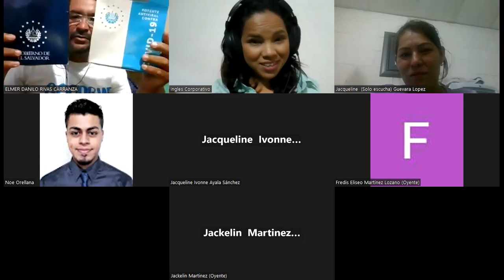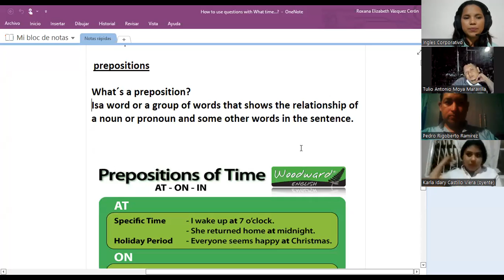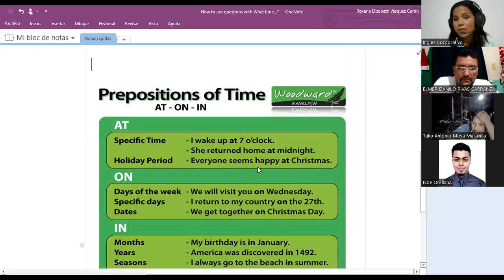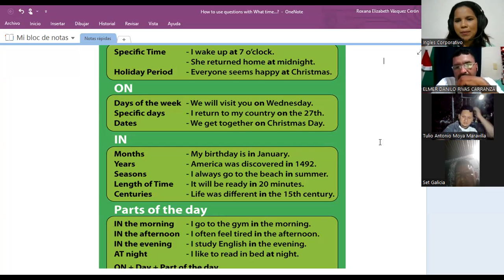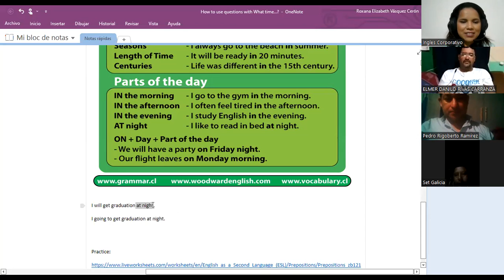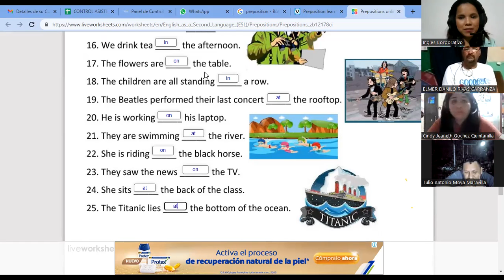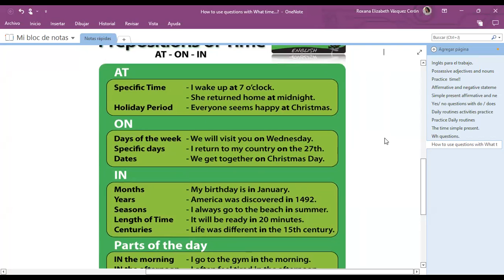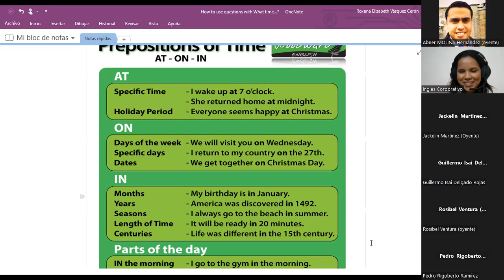Inglés Corporativo07/12/2022 How to use questions with What time...?